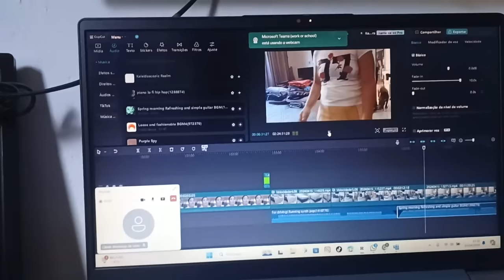Rotina + Primeiro dia de curso Assistente administrativo